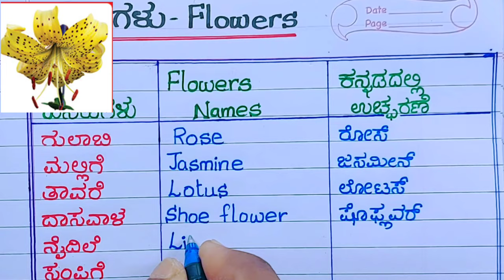flower name in Kannada | flower in Kannada and English | huvugalu | flowers names English to Kannada